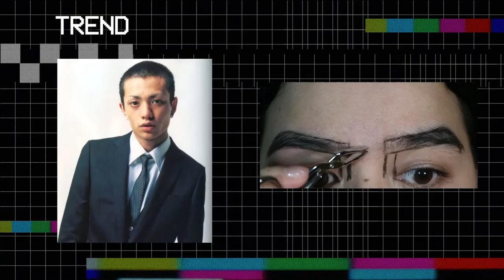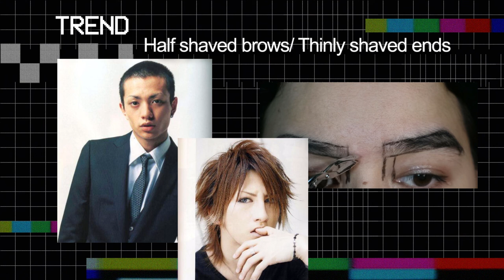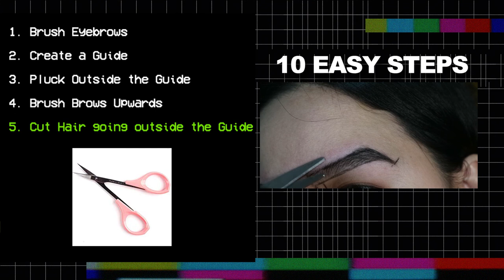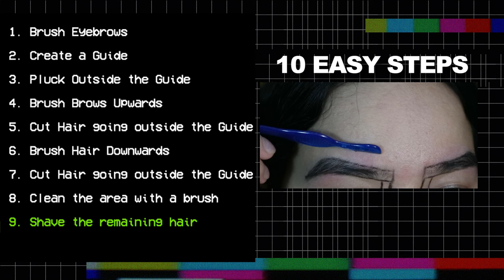Grooming Quarantine Eyebrows + Unique Anime Eyebrows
Know any characters that have unique brows? Let's talk!

Manga Source: Crow Zero, Oboreru Knife